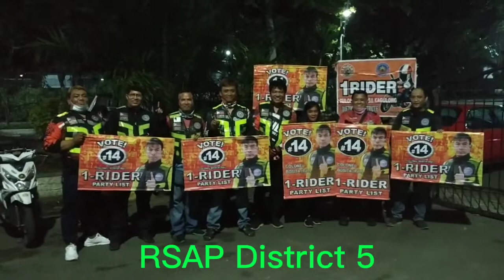RSAP EB Meeting Meet and Greet, 1Rider Party List /Mac Ramos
CONNECT to my TEAM TAGALIGTAS Members